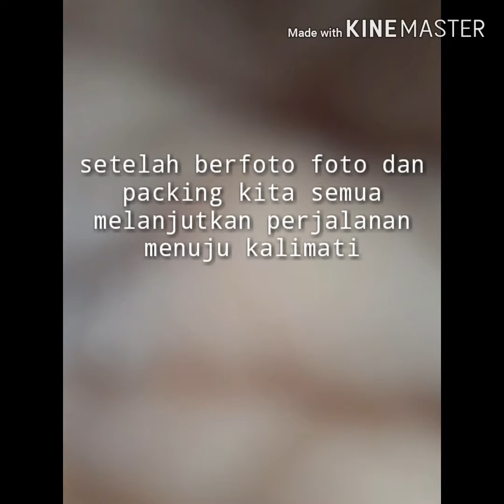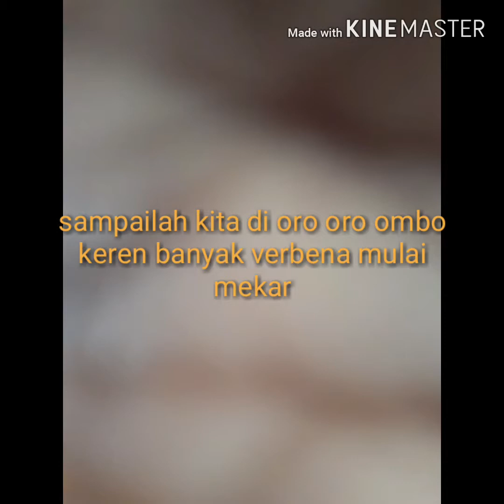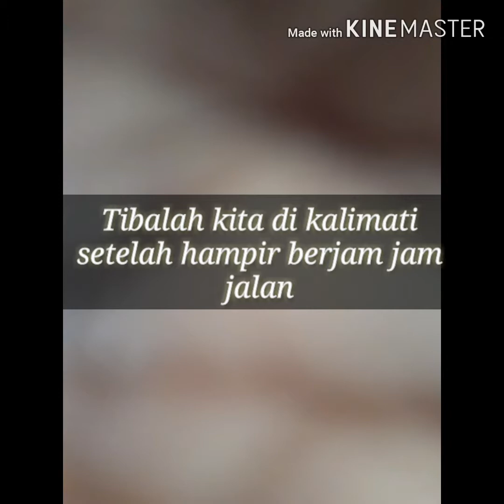Ranu kumbolo part2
Perjalanan santai dari ranu kumbolo menuju kali mati